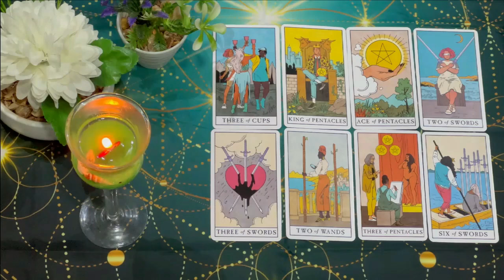LIBRA ❤️🧐 ONCE THIS PERSON CHOSES YOU, EVERYBODY IS GONNA BE MAD LOVE 💍 LOVE TAROT OCTOBER 2024